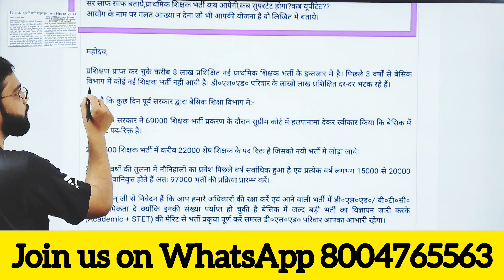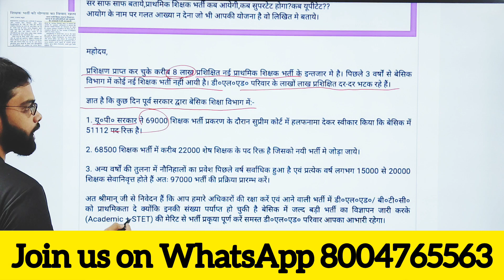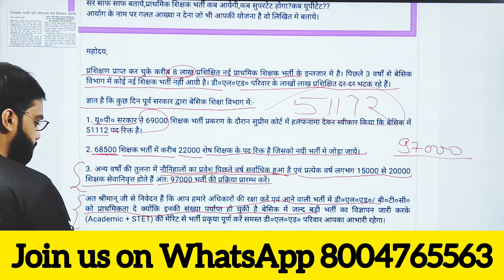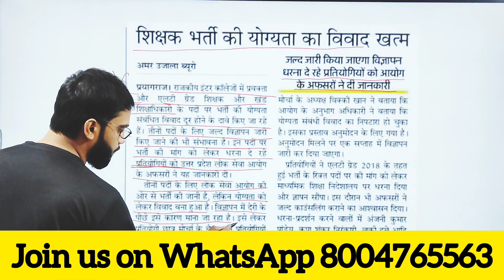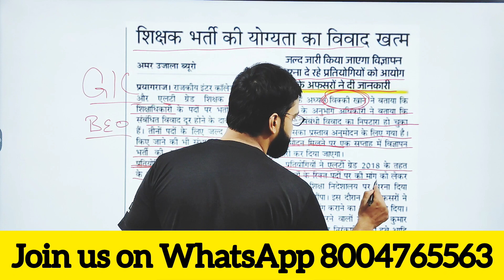RTI in Super TET vacancy । Lt grade vacancy 2023 । rozgaar news । bro vacancy 2023 teaching jobs 24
rojgaar samachar
rojgaar dinbhar